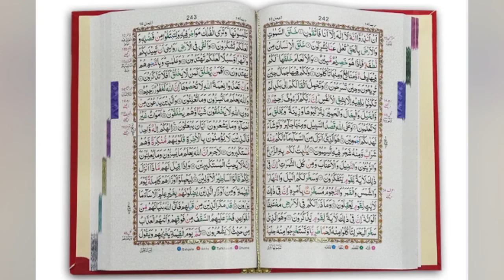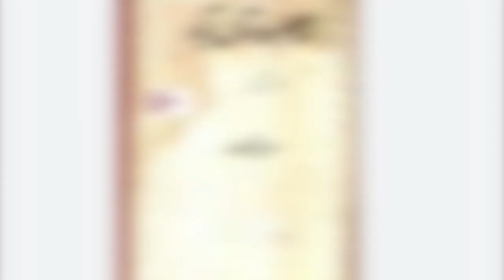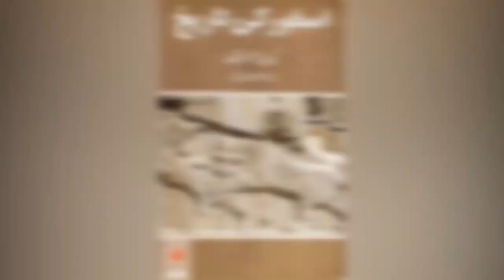جیل’ عمران خان اور کیرن آرمسٹرانگ | کیرن کون؟ عمران اس کی کتابیں کیوں پڑھتے ہیں؟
جیل’ عمران خان اور کیرن آرمسٹرانگ | کیرن کون؟ عمران اس کی کتابیں کیوں پڑھتے ہیں؟ | یہ انگریز خاتون کس موضوع پر سحر انگیز لکھتی ہیں؟